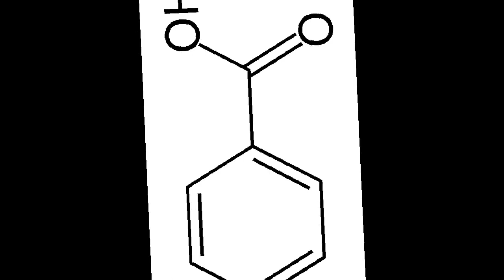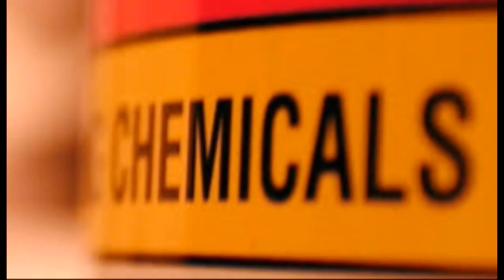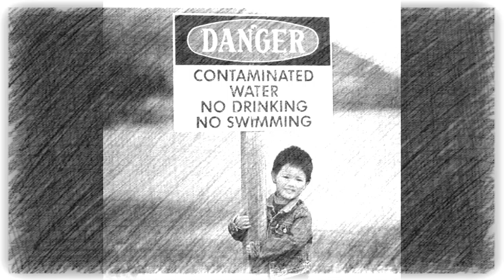CHEMICAL TREATMENT by Nick108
Composed and performed on Reason 8, FL Studio 12, Cockos Reaper, iSkysoft, KeyRig49, a mouse that loves to Rock!  And not much else!